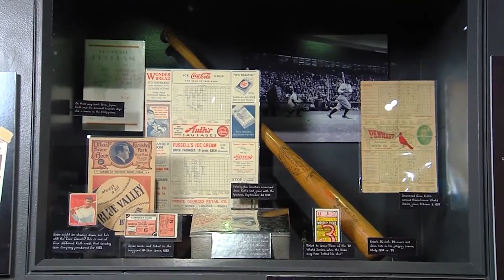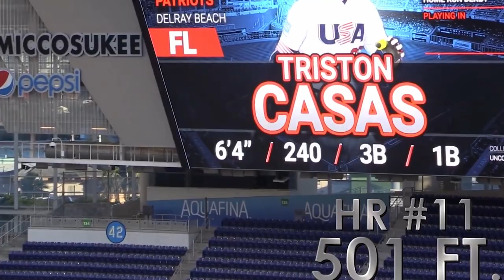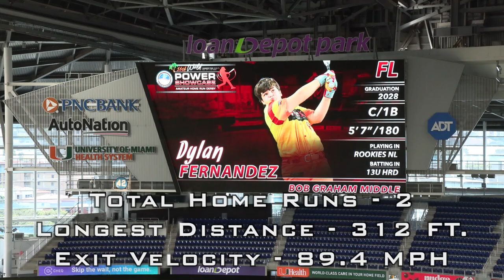16th World POWER SHOWCASE - (FL) '28 Dylan Fernandez - loanDepot Park, Nov 19-21, Miami, FL - '24.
16th Annual World POWER SHOWCASE - (FL) '28 Dylan Fernandez - loanDepot Park, November 19th through the 21st, Miami, FL - 2024.
RESULTS:
Total Home Runs - 2
Longest Distance - 312ft.
Exit Velo - 89.4mph